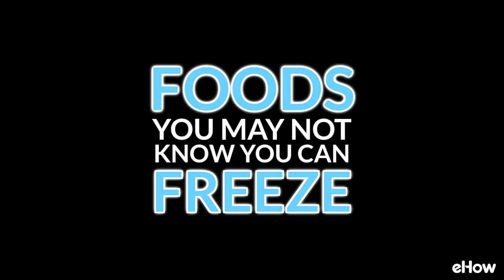6 Foods You Didn't Know You Could Freeze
Stop letting good food go bad! Get storage savvy and check out this list of foods that you may not know you could freeze for later use. Just remember to freeze items right away in order to maintain maximum freshness, and mark each bag/container with the contents and freeze date.